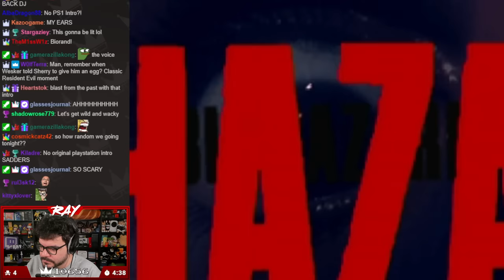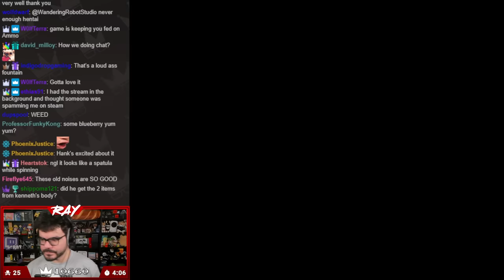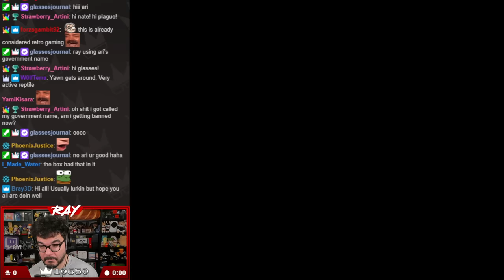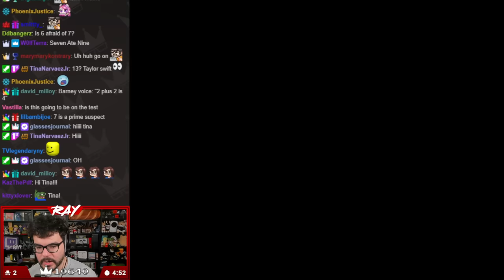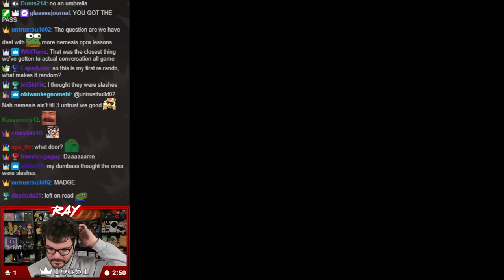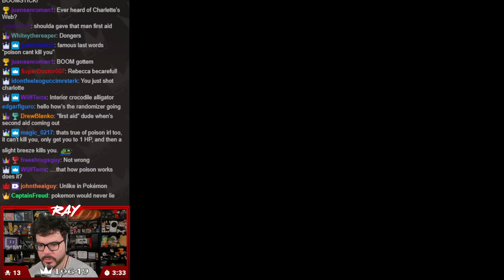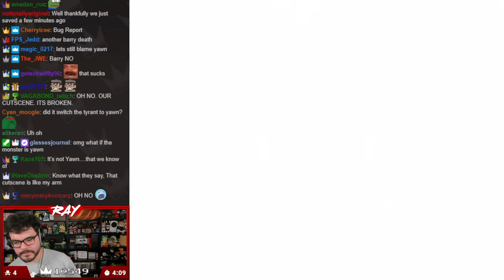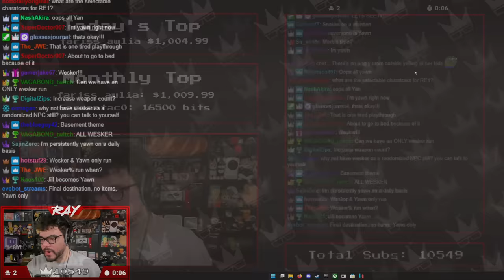Twitch Livestream | Resident Evil (1996) Jill Randomizer | Run 1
We're back playing Resident Evil randomizers! This time we're playing the one that started it all and oh boy is this seed something! Hope you guys enjoy :)

Gameplay starts at: 8:32